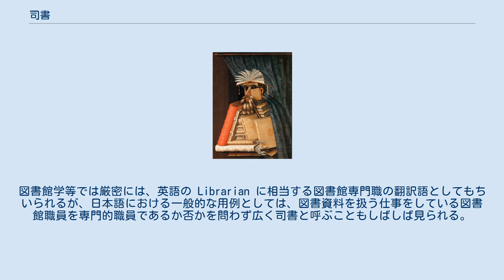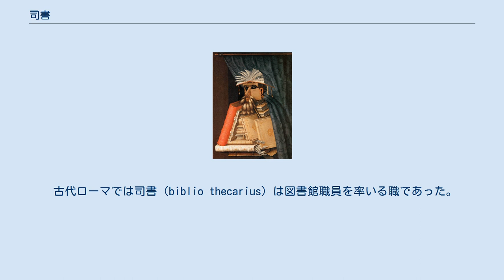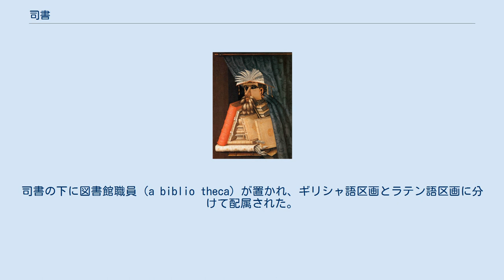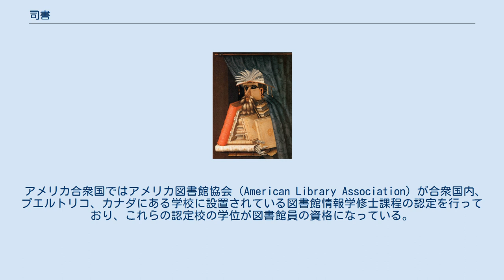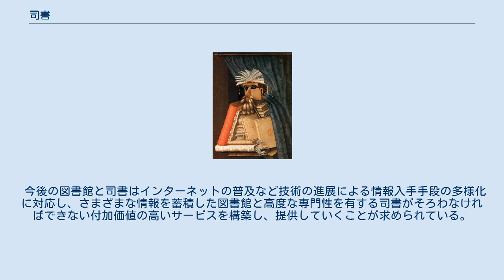司書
「司書」（ジュゼッペ・アルチンボルド、1556年） 司書（ししょ）は、図書館に置かれる専門的職員（専門職）のことである。
図書館学等では厳密には、英語の Librarian に相当する図書館専門職の翻訳語としてもちいられるが、日本語における一般的な用例としては、図書資料を扱う仕事をしている図書館職員を専門的職員であるか否かを問わず広く司書と呼ぶこともしばしば見られる。
 日本では、図書館法に規定された日本の法制度上の資格として「司書となる資格」があり、図書館法上の「司書」は図書館法にいう「図書館」（公共図書館）に勤務し、資格を有する図書館専門職員を指す。
このほか、図書館法に根拠を持たないけれども法律にもとづいて「司書」の肩書きを有する例として、国立国会図書館の職員の職名にみられる「司書」があり、また学校図書館・大学図書館・専門図書館で図書館専門職員に「司書」の職名を与えている場合がある。
しかし、これらの公共図書館以外の「司書」は、図書館法にいう「司書となる資格」にもとづく司書ではない。
 図書館学において司書とは、図書館情報学の知識と技術を身に付け、図書館に固有のサービスに従事する図書館の専門的職員と定義されている。
したがってこの定義においては、図書館において施設管理や情報システムの管理運用などの図書館に固有ではない専門的な業務を行う者は司書には含まれないといえる。
 司書が行う具体的な業務は、その勤務する図書館の館種によって細部は異なるが、図書館資料の収集、整理、保管、提供や、参考調査（レファレンス）、他の図書館との連携・協力を含み、さらに電子図書館の開発や、電子情報の発信などの電算機システム運用に至るまで図書館利用者の要求に応ずるためのあらゆる専門的な職務も司書の行う仕事となりうる。
また図書館の設置母体や関連機関・団体との連絡、図書館の広報、図書館のサービス計画の企画・立案、予算と人員の確保、職員の指導監督などの図書館経営的な諸業務も、広い意味での司書の仕事の一部である。
 古代ローマではその全図書館の財務・運営・管理を統括する職として図書館総裁が置かれていた。
皇帝にティベリウスが就いてからウェスパシアヌスが皇帝となるまでは皇帝事務官出身の解放奴隷が任命された。
ウェスパシアヌス以降の時代になると上層階級の者から任命されるようになった。
 古代ローマでは司書（biblio thecarius）は図書館職員を率いる職であった。
司書の下に図書館職員（a biblio theca）が置かれ、ギリシャ語区画とラテン語区画に分けて配属された。
 古代中国では周の時代には資料を収集・保存する機関があり史官が設置されていた。
東周には国書を保存する蔵室という図書館があった。
老子は「守蔵室之史」という司書であったといわれている。
 日本ではあらゆる種別の図書館にわたって図書館専門職として勤務することを保障するような司書の資格要件は存在しない。
日本で一般に「司書資格」と称されているものは、公共図書館について規定する法律である図書館法による「司書となる資格（司書資格要件）」である。
 図書館法における司書資格は図書館法第5条に取得条件が規定されており、「大学、短期大学、高等専門学校のいずれかを卒業した上で司書講習相当科目を履修する」「大学に2年以上在学し62単位以上を修得、もしくは短期大学、高等専門学校を卒業した上で司書講習を修了する」「司書補として3年以上勤務したうえで司書講習を修了する」の3通りの方法から選ぶことになる。
このうち、司書補は司書の専門的職務を助ける事務に従事する資格を指し、高等学校卒業者、中等教育学校卒業者、高等専門学校第3学年修了者のいずれかの資格を持つ者が大学等で実施される司書補講習を受けることで与えられる。
 司書講習相当科目で修得する場合、在学中に科目を習得せず卒業後、改めて通信制大学・夜間大学・科目等履修などで必要単位を修得しても認められる。
ただし司書講習相当科目履修による司書資格の証明書は大学、短期大学、高等専門学校の卒業時に発行される慣例があり、この方法を選んだ場合は司書資格の証明書は用意されない場合が多いため、単位修得証明書などを用いなければならない。
また在学中に司書講習相当科目履修を行った場合でも証明書は発行しない教育機関もあり、この場合も単位修得証明書などを提出することになる。
 図書館法にもとづかない図書館では多くの場合、図書館法による司書となる資格は...